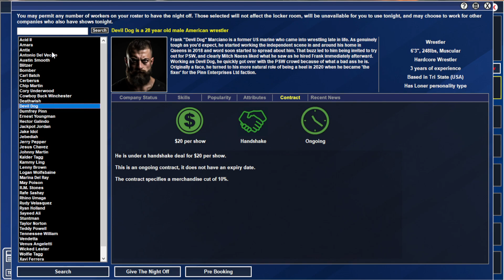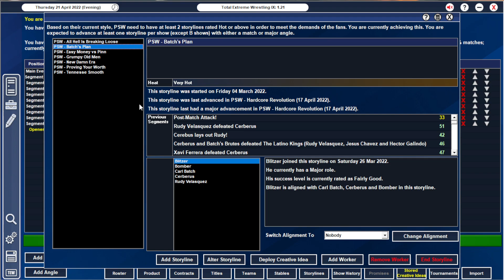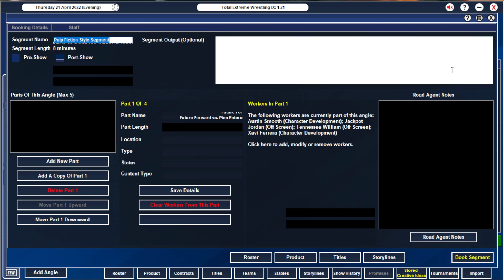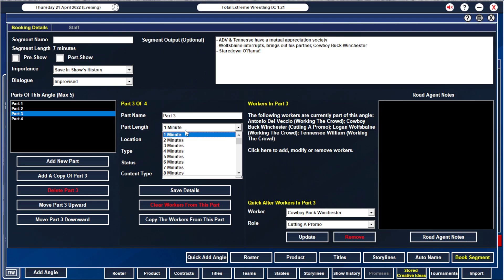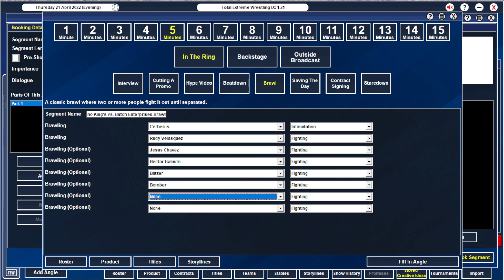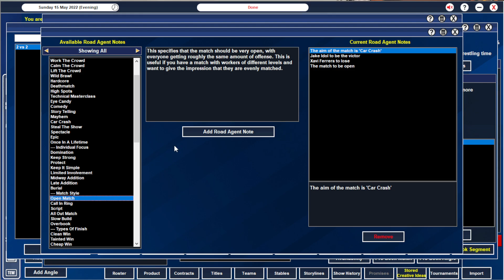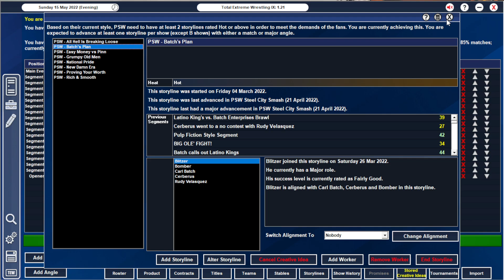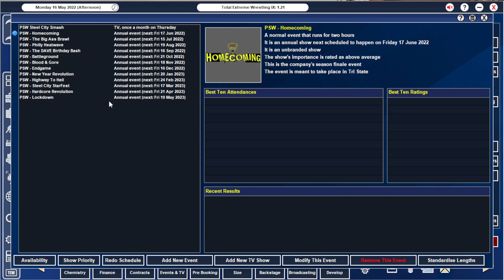TEW IX | Cornellverse | Poison Steel - Episode #7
It's time for a Lockdown as PSW has three cage matches - Antonio Del Veccio defends the PSW Championship against Logan Wolfsbaine, Devil May Care takes on The Legion of Blood, and Batch's Brutes face The Latino Kings, while Ernest Youngman takes on Lenny Brown, new National Champion Tennesse William defends against Cowboy Buck Winchester, and more!